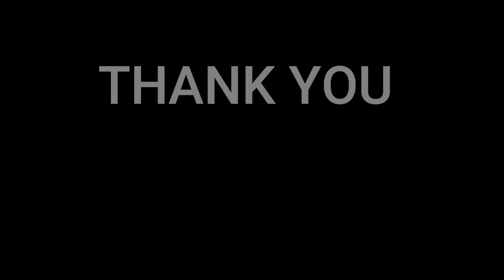Wiesław Ochman - aria Księcia ( La donna e mobile ) "Rigoletto" Giuseppe Verdi - 🇩🇰REACTION😱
Ochman began learning voice under the direction of Gustaw Serafin in Kraków (1955–1959) and Maria Szłapak in Bytom (1960–1963). In 1960, he joined the Silesian Opera in Bytom, where he sang for three seasons, in 1963 and 1964; and then, at the Opera Krakowska. He is a polish opera singer tenor. Source: wikipedia